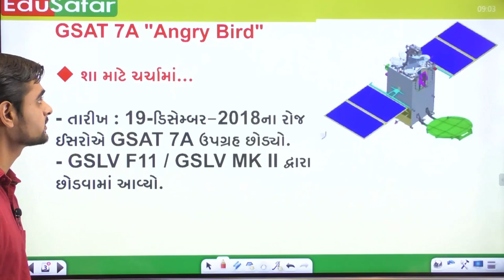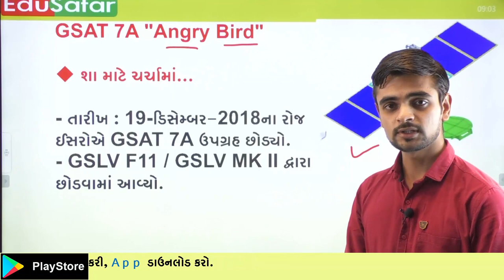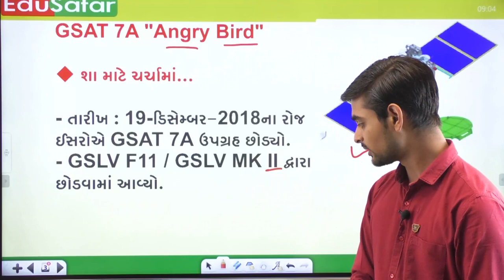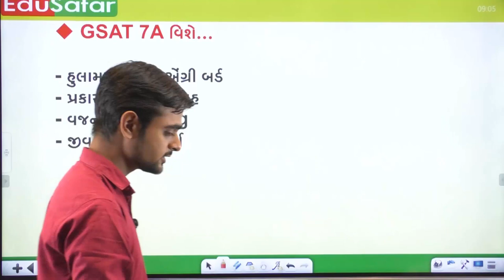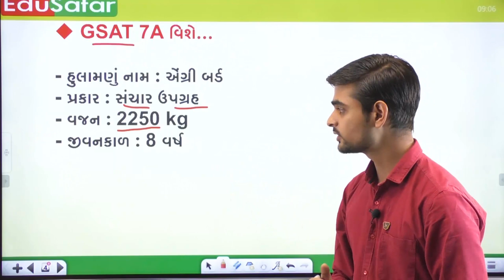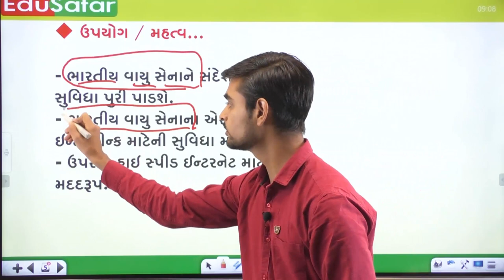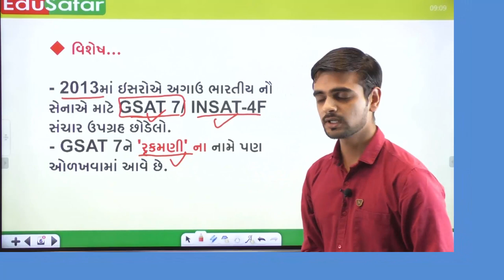Current Topic GSAT 7A ISRO Edusafar